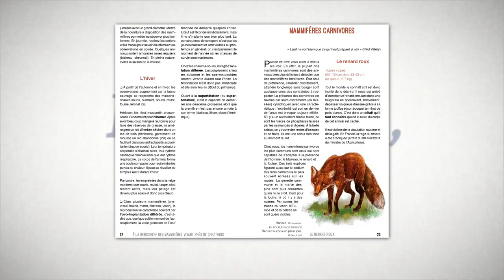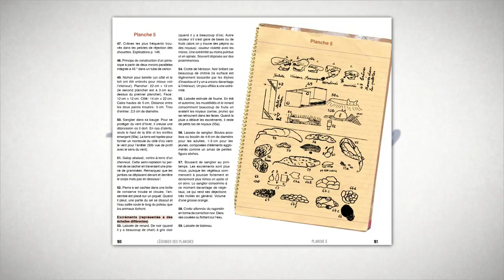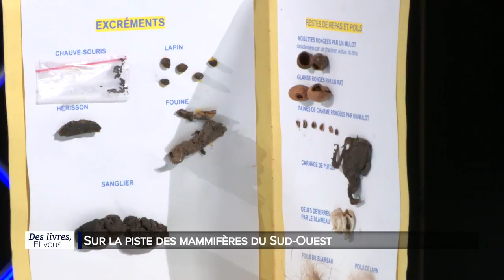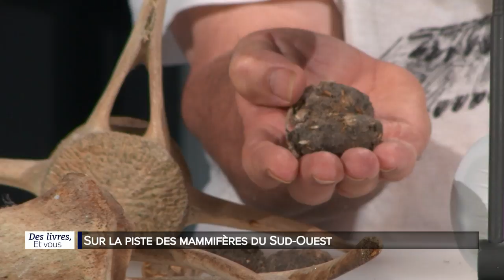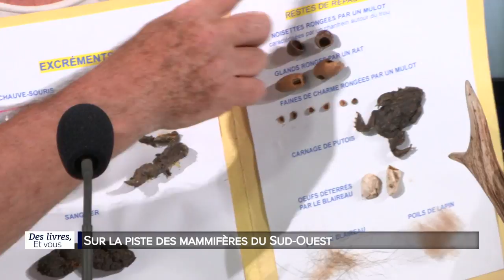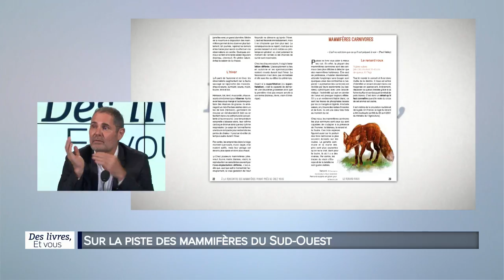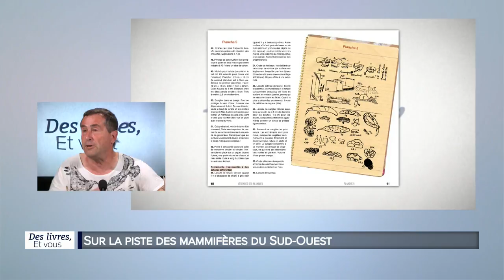Des livres et vous : Sur la piste des mammifères du Sud Ouest